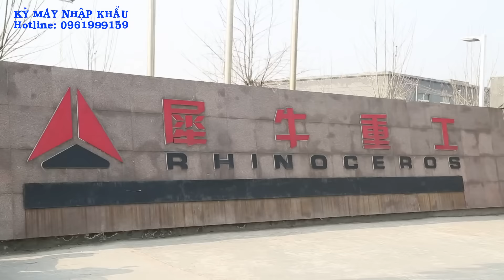MÁY XÚC TRUNG QUỐC VỪA RẺ VỪA HIỆN ĐẠI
Trường Kỳ Chuyên bán và cho thuê, máy rải thảm, máy rải base, máy lu, máy xúc... Phụ tùng thay thế chính hãng LH: Kỳ 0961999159

Lu lốp Dynapac CP 271 - gia tải max 27 tấn
- dịch vụ sửa chữa bảo dưỡng, bảo trì ... giá rẻ
- Nhận đặt hàng nhập khẩu trực tiếp từ hãng sản xuất với giá rẻ... ai có nhu cầu mua và thuê máy máy công trình
- LH; Mr Kỳ 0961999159 or 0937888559 để được tư vấn và có giá tốt nhất